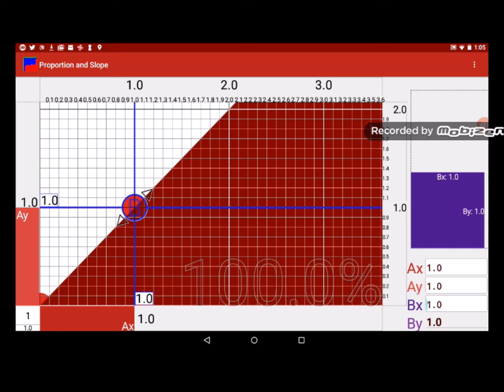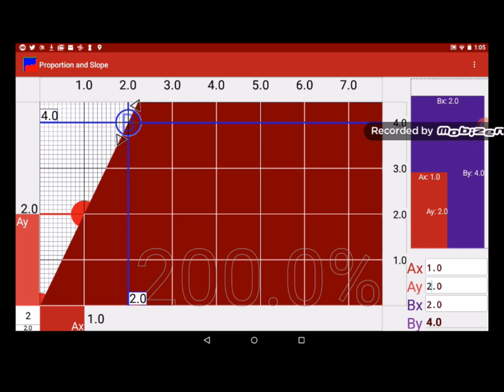Proportion and Slope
Proportion and Slope app:
App that attempts to graphically show what is routinely done with cross multiplication.
Graphically shows the idea of proportion, and the equivalent fractions for solving directly proportional problems.
Shows the slope, the ratio, the proportion between two numbers, and allows applying that proportion to other numbers, whether they are greater or less than the initial one.